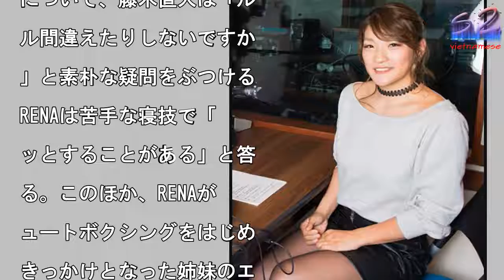シュートボクサーRENA、女子格闘家同士の「女子会」でパンケーキ屋へ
RENAが出演するラジオ

TOYOTA Athle

e Beat』は12月1

日、23日10時からオン

ア。
        写

を拡大

シュートボクシング、そし

『RIZIN』のリングで

躍するシュートボクサーで

合格闘家のRENAが、藤

直人と伊藤友里がパーソナ

ティを務めるJFN系全国

8局ネットのラジオ番組『

OYOTA Athlet

Beat』（毎週土曜日1

時〜10時50分)にゲス

出演する。　元々シュート

クサーとして闘っていたR

NAは、あるきっかけで総

格闘家としてもデビューす

ことに。ルールが異なるシ

ートボクシングと総合格闘

の両方のリングに上がるこ

について、藤木直人は「ル

ル間違えたりしないですか

」と素朴な疑問をぶつける

RENAは苦手な寝技で「

ッとすることがある」と答

る。このほか、RENAが

ュートボクシングをはじめ

きっかけとなった姉妹のエ

ソード、そして大晦日に開

される『RIZIN』への

気込みも聞いている。　ま

、女子格闘家同士で「女子

」を開催しているというR

NA。藤木直人からは「ど

いうところへ行くんですか

」と聞かれ、「パンケーキ

にも行きますよ。 普通に

んでます」とRENAが答

るなど、意外な（？）女子

闘家のプライベートも垣間

ることができる。　REN

が出演する『TOYOTA

Athlete Beat

は12月16日、23日1

時からオンエア。

シュートボクサーRENA、女子格闘家同士の「女子会」でパンケーキ屋へ シュートボクサーRENA、女子格闘家同士の「女子会」でパンケーキ屋へ